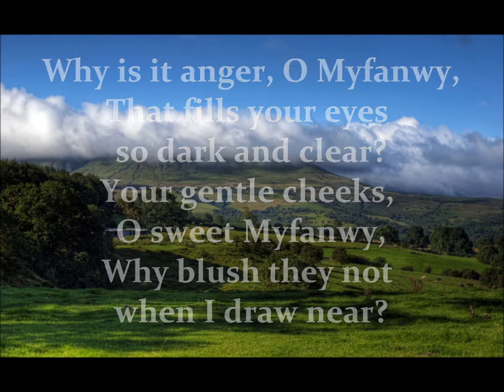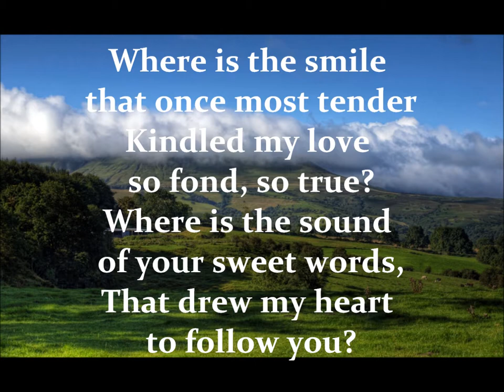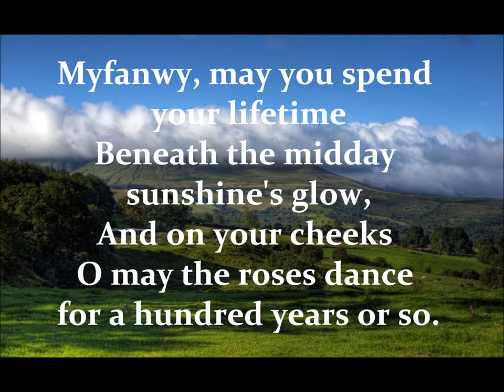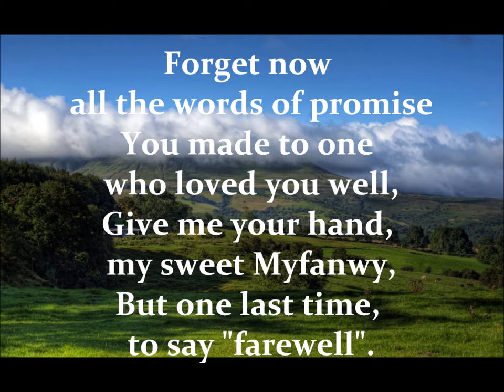Parry: Myfanwy, Ryan Davies